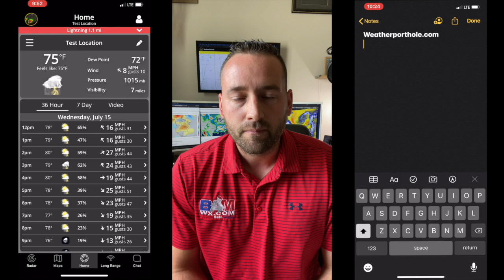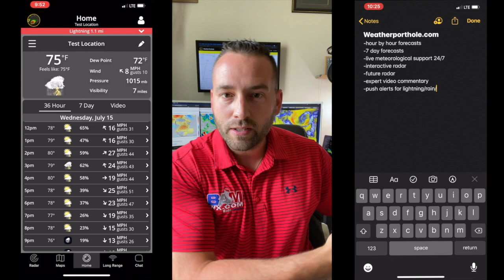The Weather Porthole™️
Why pay for weather?